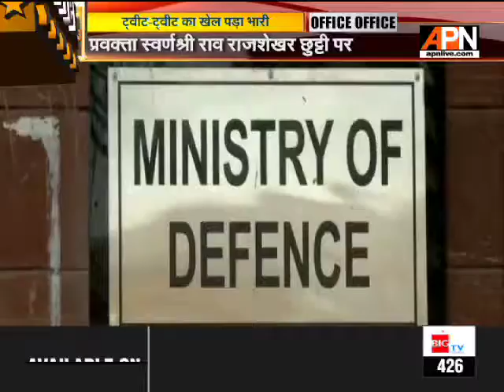प्रवक्ता स्वर्णश्री राव राजशेखर छुट्टी पर